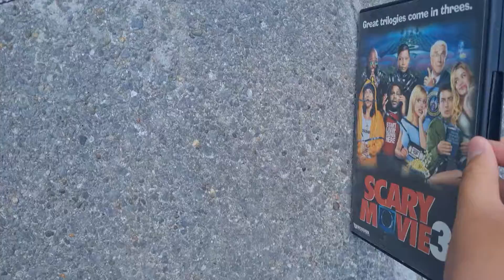Destroying a yet another scary movie 3 dvd